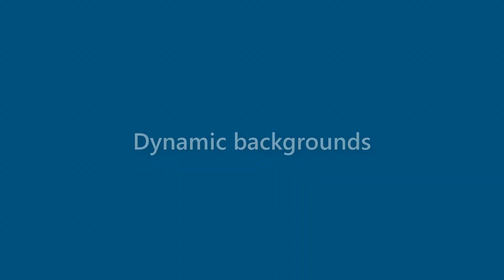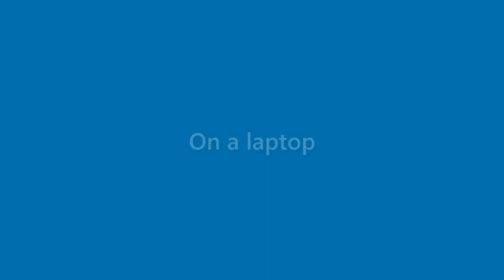Callie Velez - appearance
Name Look - Callie Velez - appearance. In this video we present "Callie Velez" name look and feel in various scenarios.
This video will cover:
How does "Callie Velez" look as a personal letterhead?
How does "Callie Velez" look on a business card?
How does "Callie Velez" look on a computer/laptop screen?
How does "Callie Velez" look with different background colors?
How does "Callie Velez" look with various fonts?